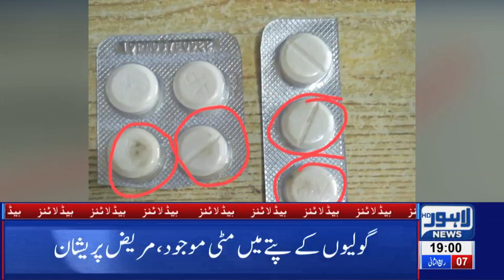OMG! This is Unbelievable | 07 PM Headlines | 4 December 2019 | Lahore News HD